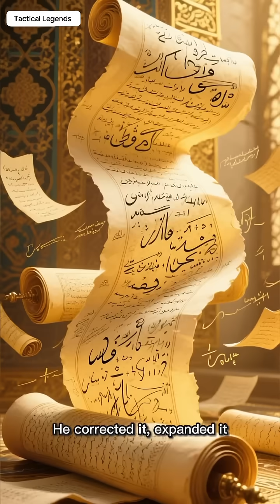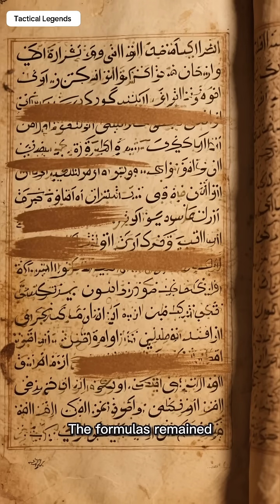Banū al-Majrīṭī — The Geniuses Who Carried Science Into Europe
The Banū al-Majrīṭī were among the most important scientific minds of medieval Europe — yet almost no one knows their names.

Working in Al-Andalus (Islamic Spain) during the Tenth and Eleventh Centuries, the Banū al-Majrīṭī school, led by Maslama al-Majrīṭī, advanced astronomy, algebra, chemistry, and scientific calculation at a time when formal science in Europe had not yet emerged.

Their work refined astronomical tables, corrected earlier Greek models, and introduced mathematical methods that later entered Latin Europe through Spain.
These ideas became part of the foundation for medieval universities and, eventually, the European Renaissance.

This video explores how scientific knowledge moved across civilizations — and how the names behind it were often erased while the ideas remained.

This is not religion.
This is history.

If you’re interested in the real origins of science, mathematics, and astronomy — follow the channel for more forgotten geniuses who shaped the modern world.

Banū al-Majrīṭī, Maslama al-Majrīṭī, Islamic Golden Age science, Al-Andalus science, medieval astronomy, history of algebra, forgotten scientists, history of mathematics, Islamic Spain scholars, House of Wisdom legacy, science before the Renaissance, origin of European science, medieval scientists, lost geniuses, Tactical Legends